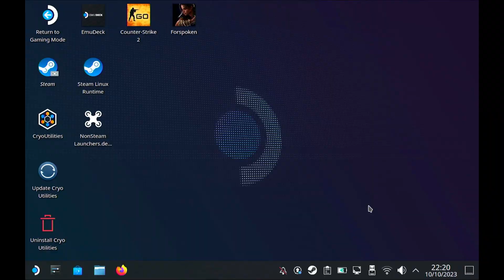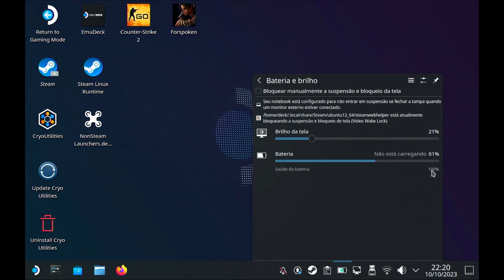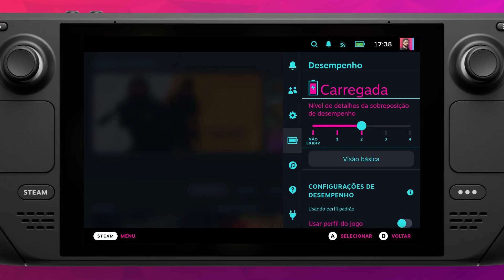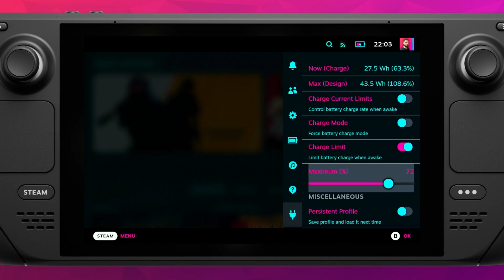PROTEJA a BATERIA do Steam Deck com ESSAS DICAS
Fala galera, beleza? Hoje eu trago algumas respostas pra perguntas que eu já recebi bastante por aqui, sobre cuidados com a bateria do Steam Deck.
Além de informações, também trouxe algumas dicas para manter a bateria do seu Steam Deck saudável por muito mais tempo, caso você use bastante seu portátil conectado no carregador ou na powerbank.

► Os MELHORES ACESSÓRIOS para o seu Steam Deck:
▶️ Cartão de Memória MicroSD Lexar Play
▶️ Cartão de Memória MicroSD Samsung Evo Plus
▶️ SSD Corsair 1TB MP600 M.2 NVMe c/ 5 Anos de Garantia
▶️ SSD CUSU CV3500M NVMe 2230
▶️ Bateria Power Bank Samsung 20.000mAh 45W
▶️ Dock SNES Retrô 7-in-1 c/ HDMI GuliKit
▶️ Base Dock para Steam Deck c/ Saída HDMI
▶️ Controle 8BitDo Ultimate Wireless 2.4Ghz
▶️ Controle GameSir Nova Lite 2.4Ghz/Bluetooth
▶️ Mini Case Alumínio SSD NVMe 2230 USB C
▶️ Estojo de Proteção Hard Case p/ Steam Deck
▶️ Capa Protetora de TPU para Steam Deck
▶️ Skins em Vinil para Steam Deck

00:00 - Introdução
00:30 - Usar carregador mais potente
02:02 - Carregador do Nintendo Switch
02:43 - Como ver a saúde da bateria
03:18 - Muito tempo no carregador
06:32 - Proteção do SteamOS
09:09 - Limitando a carga máxima